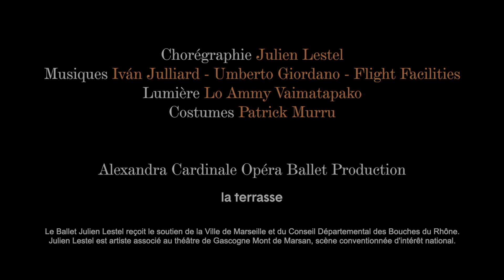MOSAÏQUES - BALLET JULIEN LESTEL - TEASER CREATION 2020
ALEXANDRA CARDINALE OPERA BALLET PRODUCTION